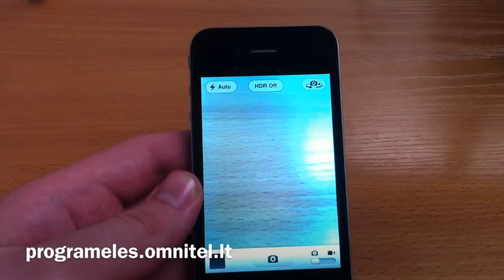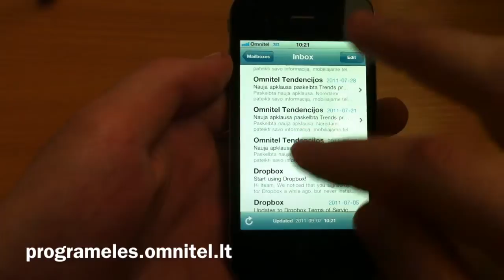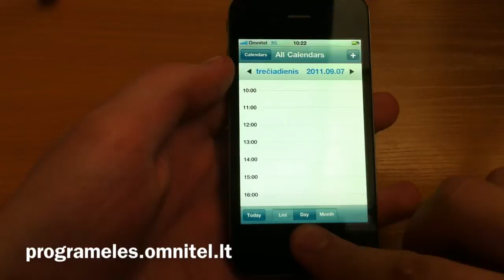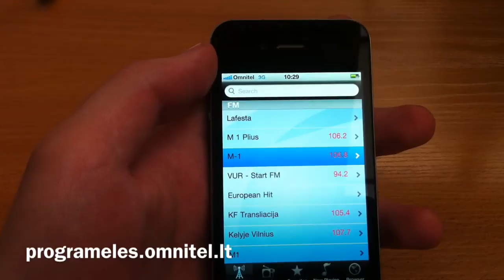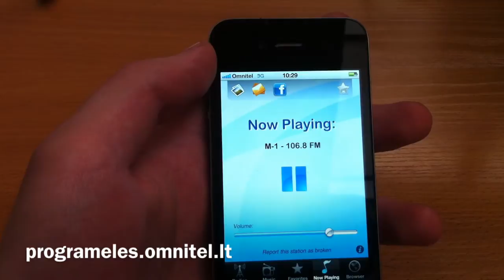Išmaniojo telefono Apple iPhone 4 apžvalga